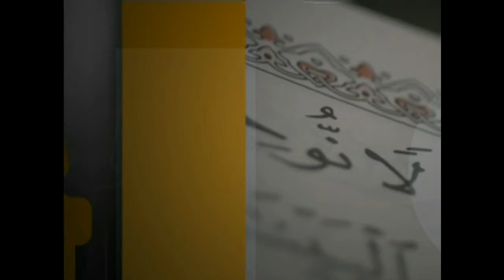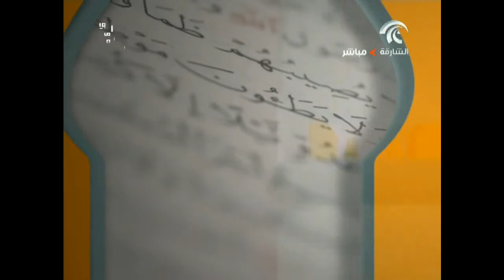برنامج فتاوى 04\09\2014